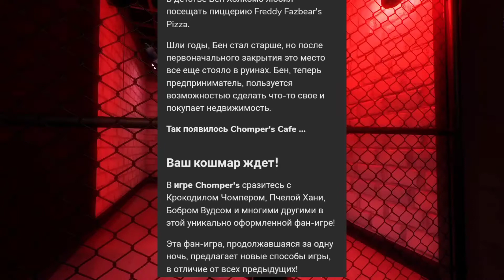Chomper's - Новая Пародия На Фнаф! Разбор И Анализ!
В этом видео мы с моим другом будем разбирать новую пародию на фнаф